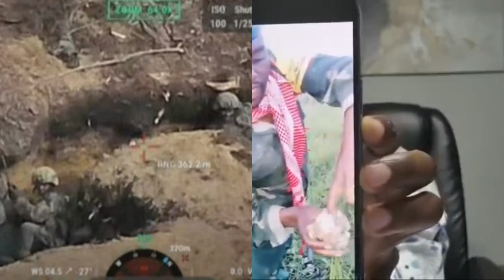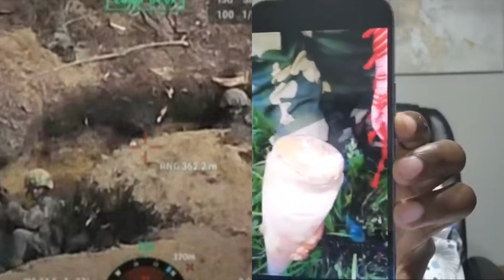RDC: Kagame a refusé d’écouter, mais ne négligera pas les Sukhoi tuant ses jeunes soldats Rwandais.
Kagame a refusé d’écouter, mais il ne refusera pas d’entendre parler des Sukhoi tuant ses jeunes soldats Rwandais en RDC. In this Africa Flashes episode, we delve into current events in the Democratic Republic of Congo (DRC), highlighting the sacrifices made by Rwandan soldiers amid ongoing developments between the FARDC and RDF M23. Drawing insights from JC Mubenga's video, the review aims to provide comprehensive updates on the complex geopolitical landscape. President Kagame's persistent refusal to heed calls to end the conflict in Congo has led to a disturbing reality, evident in the increasing number of Rwandans losing their lives, either repatriated for burial in Rwanda or tragically buried by Congolese Sukhoi aircraft. The echoes of these tragic events serve as a poignant reminder of the enduring human cost of continuous warfare. The forthcoming video will explore a potentially alarming narrative involving a Wazalendo device, emphasizing the complexity of international relations and their potential impact on conflict zones like the DRC. The urgent plea for action extends beyond military leadership, urging parents with sons in the RDF to voice concerns and advocate for change in the face of the escalating toll on young lives caught in the crossfire.